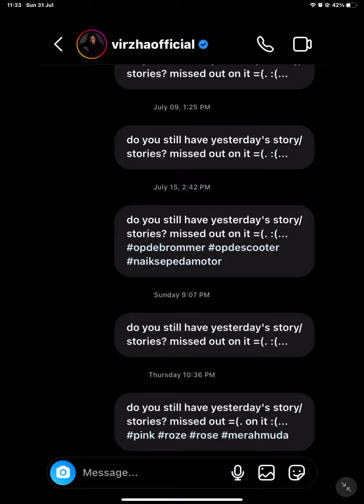31 July 2022